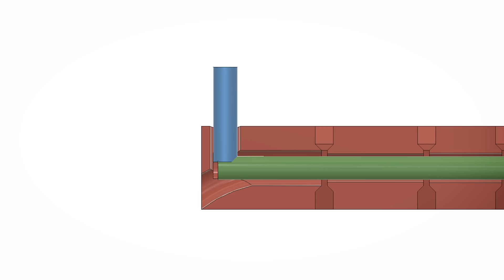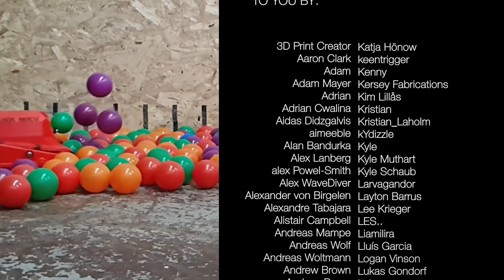3D PRINTED RC MINI TANK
Thanks a lot to space domains for sponsoring this video, check them out

Hi everyone! I made an RC 3D printed mini tank. It is an amazing toy for the shop but it is designed to be used outside, on the sand and dirt. I cannot wait to test it outside. The entire tank has been printed in PLA including the GT 2 big pulley inside. The Pulleys and sprockets are press fitted into the M8 rods which works incredibly well.
I developed a new method to install the pins in the tracks that requires no tools and no extra parts, just a single piece of filament, a real time saver.